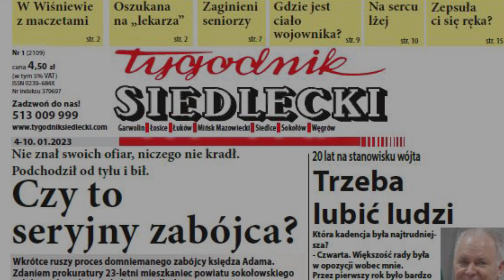Zapowiedź TS 1 2023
Zapowiedź kolejnego wydania Tygodnika Siedleckiego nr 1 2023